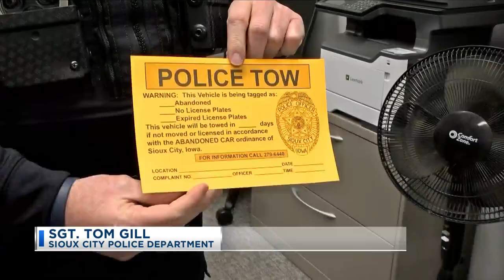City Towing Abandoned Vehicles